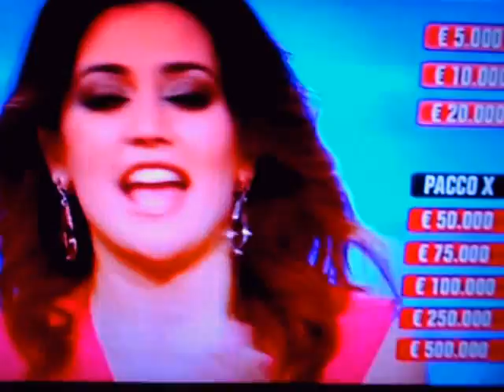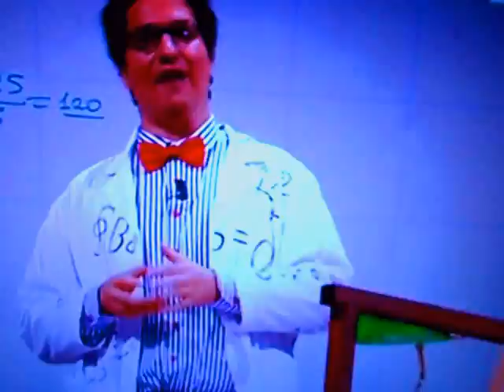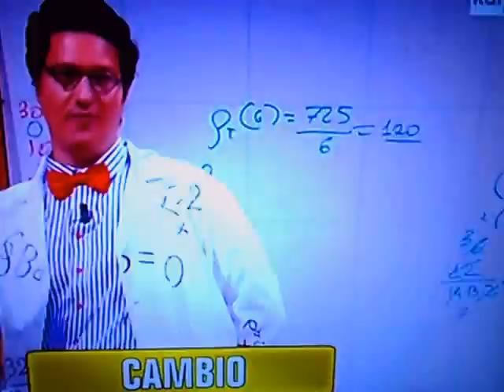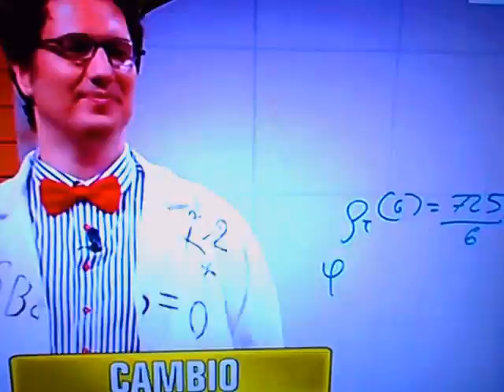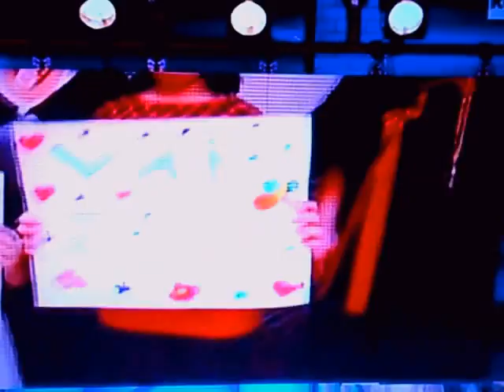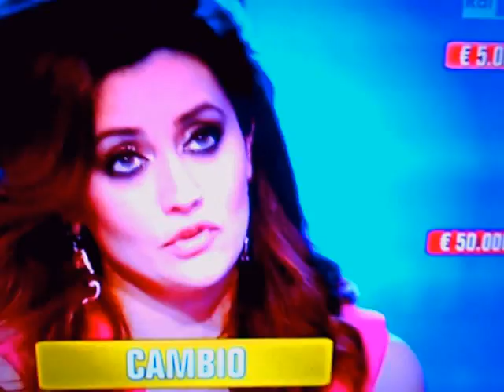Affari Tuoi - Annamaria Alessio - 27-05-15